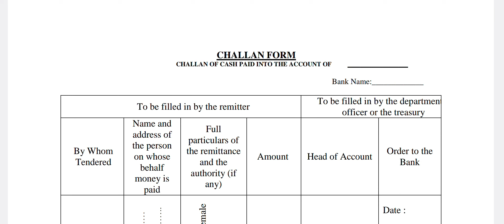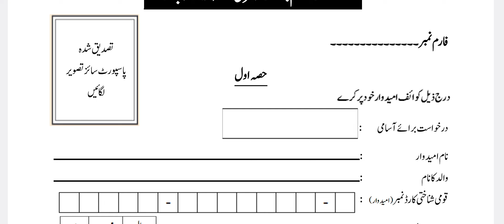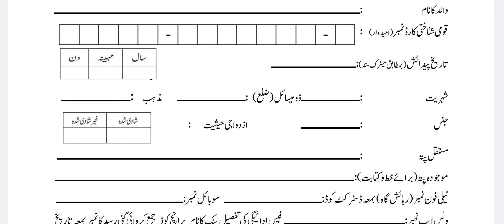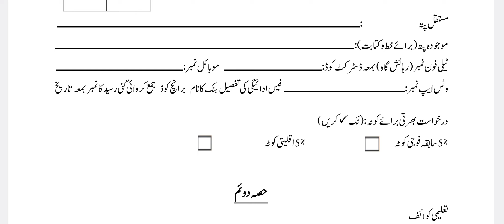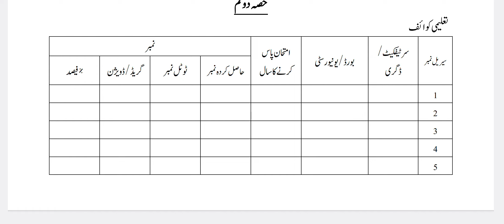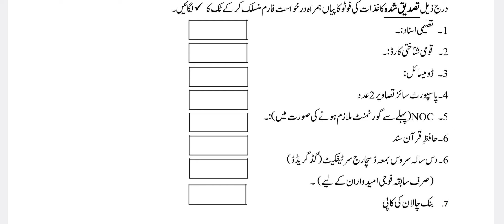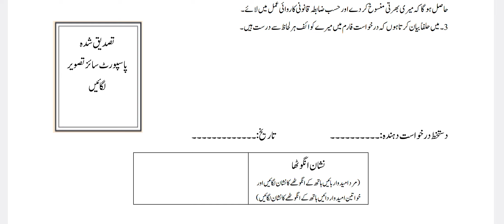How to Fill Application Form of Punjab Prison department jobs? | Punjab Jail police jobs 2023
jail police jobs ka application form kaise fill krainn?
jail police jobs 2023 application form
jail police jobs punjab police recruitment 2023 punjab police bharti
punjab police constable new update today punjab jail police jobs 2023
 jail police jobs 2023 online apply punjab police jobs